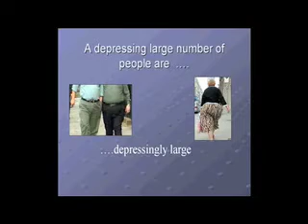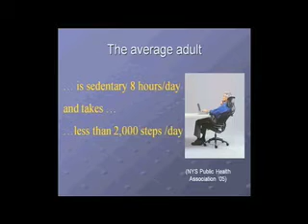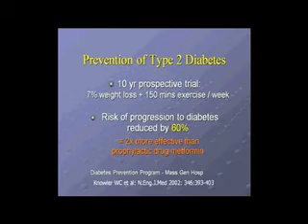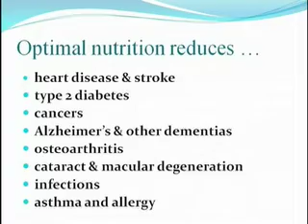DR Paul Clayton -Diabetes -Prevention is better than cure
This just a small section of a presentation made to the UK Government by Dr Paul Clayton.

Dr Paul Clayton is immediate past Chair of the Forum on Food and Health at the Royal Society of Medicine, and Scientific Advisor to the Nutritional Therapy Council.

He is a former Senior Scientific Advisor to the UK government's Committee on the Safety of Medicines, and a visiting fellow at Oxford Brookes University.

Dr Paul Clayton graduated summa cum laude in Medical Pharmacology from Edinburgh University, prior to obtaining his PhD.

He lectures at the Royal College of General Practitioners and his books include Health Defence and After Atkins.

He recently was invited to present his proposals on national health policy to a Government Select Committee.